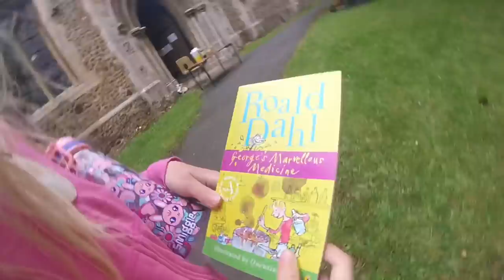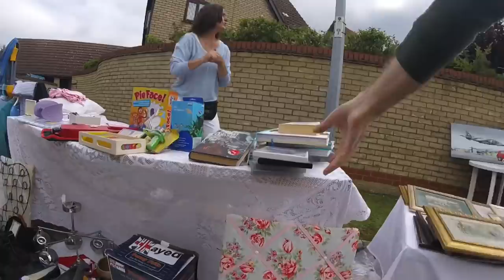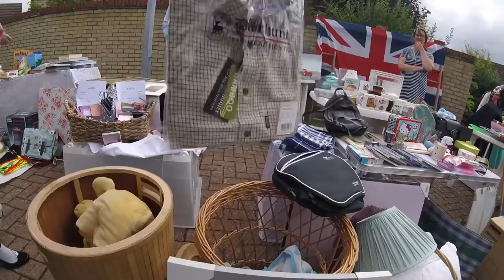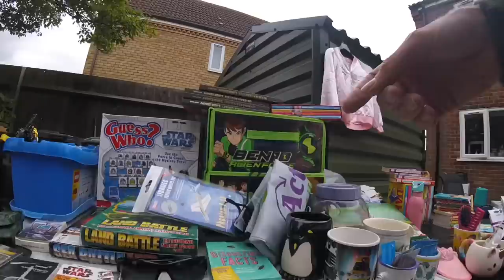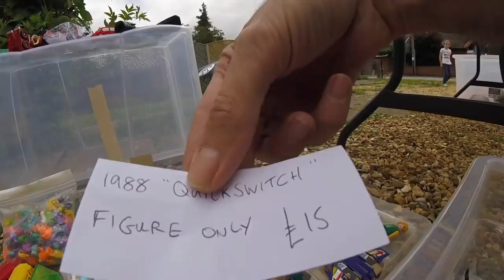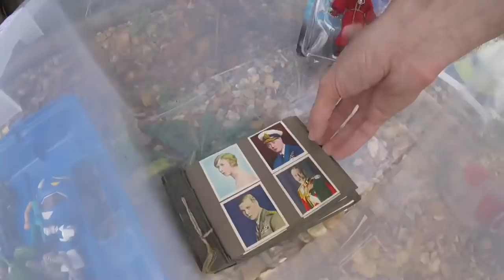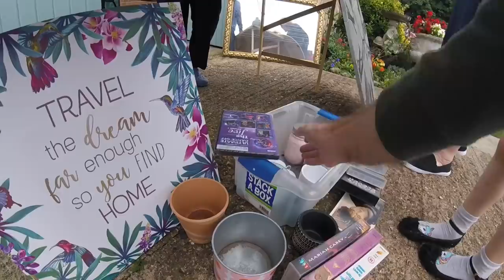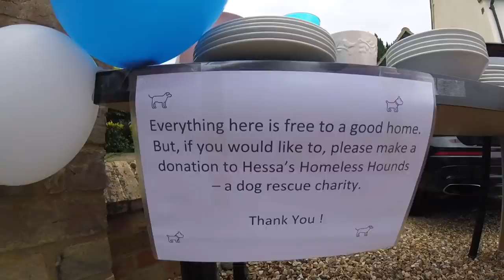HUNTING FOR BARGAINS... with a little helper.....